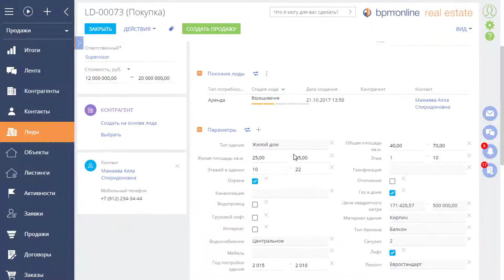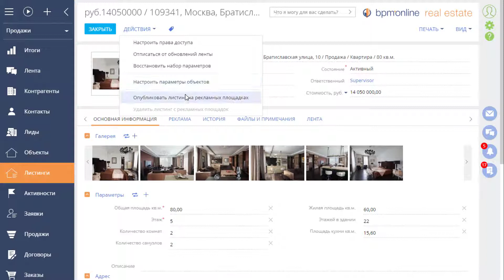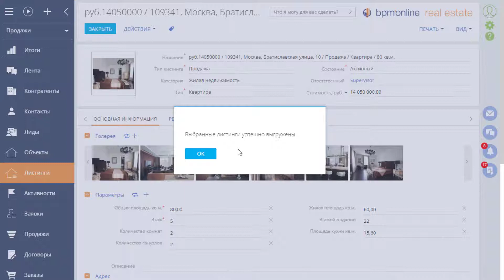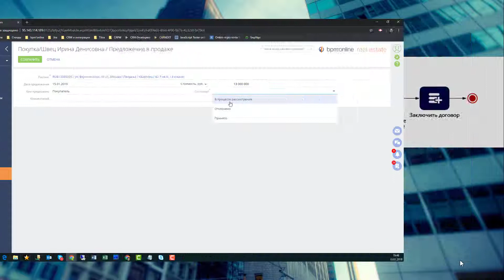Общий обзор платформы Bpm'online Real estate